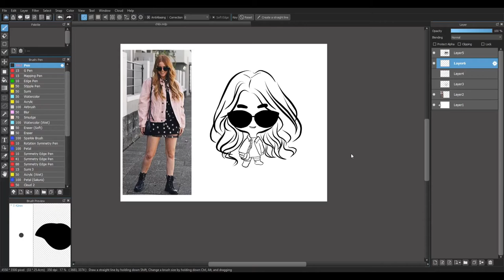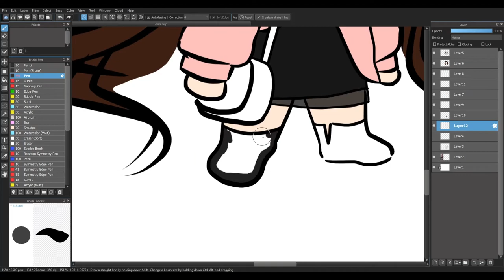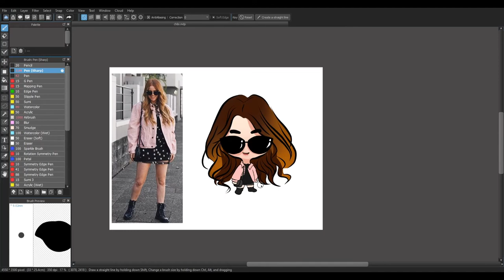How I draw chibi from photos [SPEED COLORING]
Coloring chibi